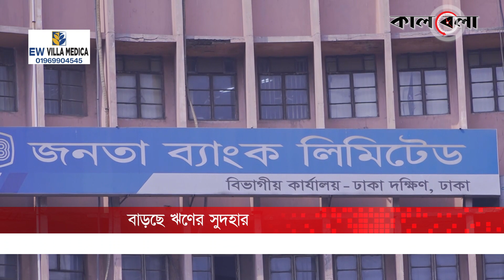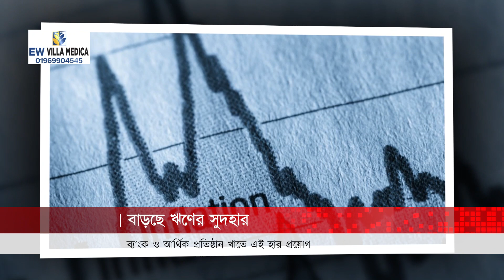সুদের চাপে চিড়েচ্যাপ্টা হবে ঋণগ্রহীতারা! | Interest Rate | Bangladesh Bank | Kalbela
২০২৩-২৪ অর্থবছরের প্রথম ছয় মাসের জন্য নতুন মুদ্রানীতি ঘোষণা করেছে বাংলাদেশ ব্যাংক। আগামী ১ জুলাই থেকে এই মুদ্রানীতির আলোকে ঋণের বাড়তি সুদের হার কার্যকর করা হবে। ফলে সুদের হার ১০ শতাংশ থেকে ১৩ দশমিক ১০ শতাংশ পর্যন্ত বেড়ে দাঁড়াতে পারে। ব্যাংক ও আর্থিক প্রতিষ্ঠান-দুই খাতেই এই হার প্রয়োগ করা হবে বলছে কেন্দ্রীয় ব্যাংক।